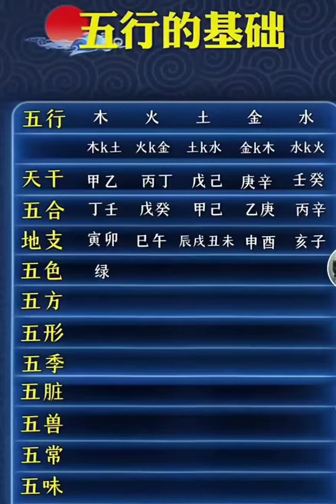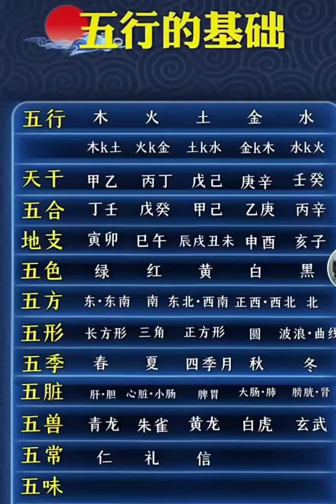易经中的五行